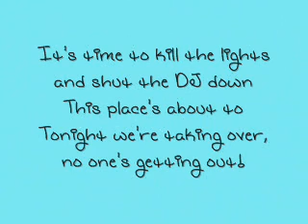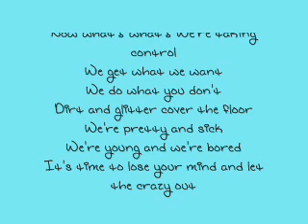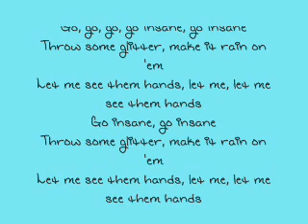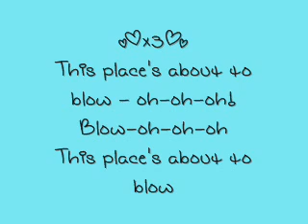Blow Ke$ha Lyrics!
Ke$ha. If I messed up I don't care =p